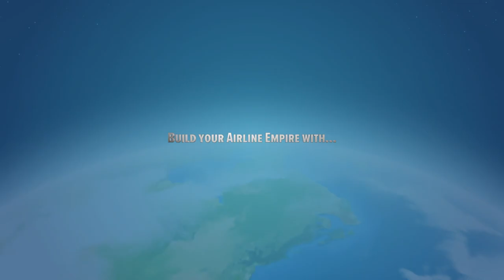Airlines Manager Tycoon - Trailer